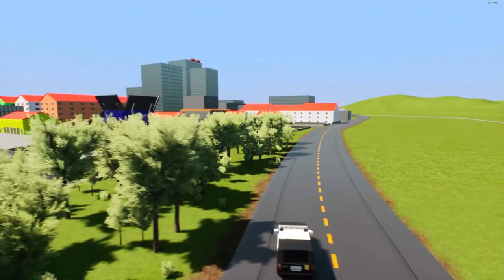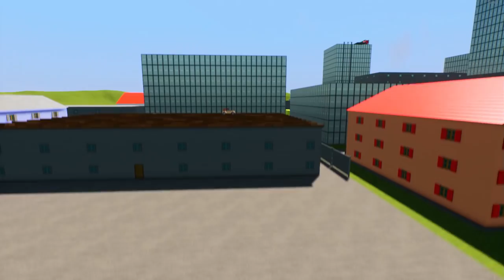ОН ЧТО СЛЕПОЙ? СПРЯТАЛСЯ В КОНТЕЙНЕРЕ ОТ ЛЕГО ПОЛИЦИИ! ГОРОДСКАЯ МАСКИРОВКА В БРИК РИГС (Brick rigs)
Играем в Brick rigs!  Продолжаем играть в лего прятки с полицией в брик ригс! В сегодняшней городской маскировке полиции придется найти преступника на маленьком мотоцикле, сможет ли он его найти?